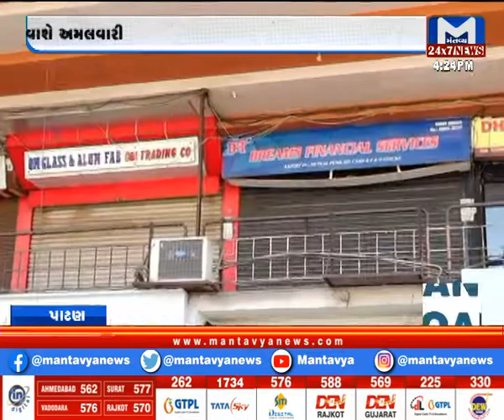પાટણમાં બપોરે 3 વાગે દુકાનો થઈ બંધ